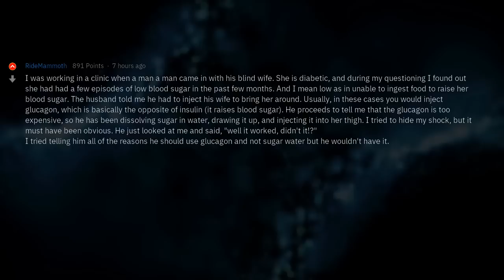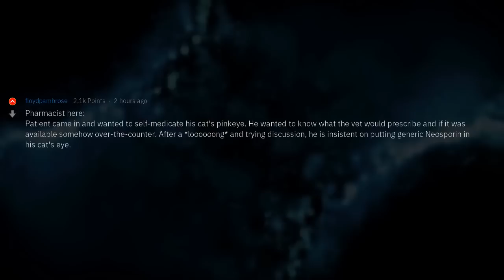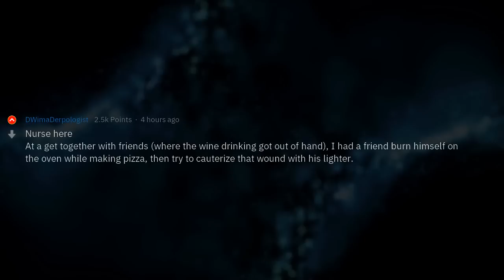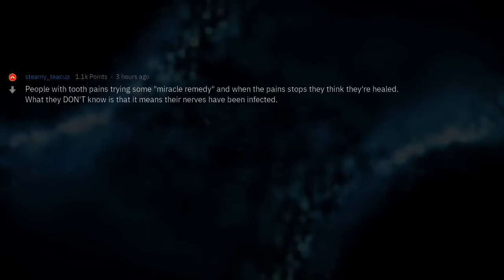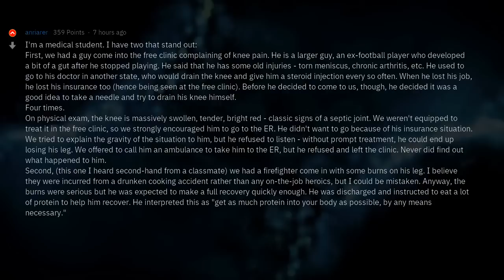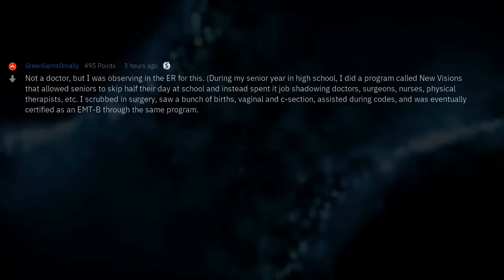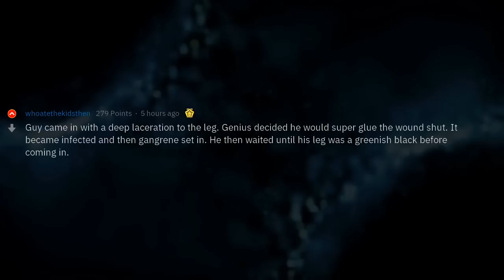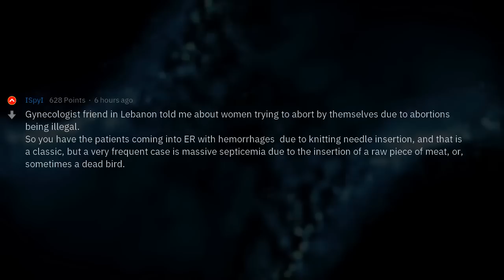Doctors, What Is the Worst Self Medication You've Seen?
▶ Fresh AskReddit Stories: Doctors, What Is the Worst Self Medication You've Seen? 🔥 2nd channel with exclusive Reddit stories!